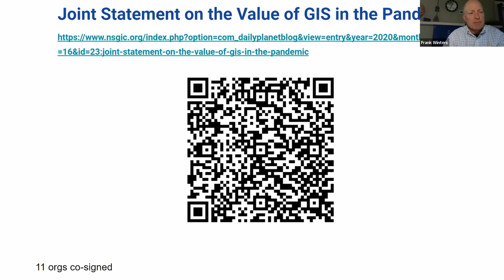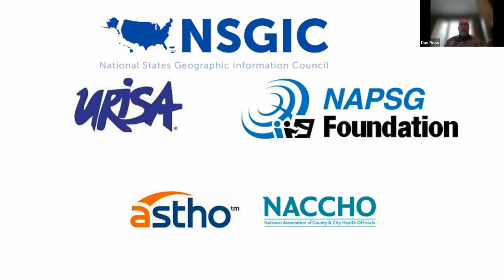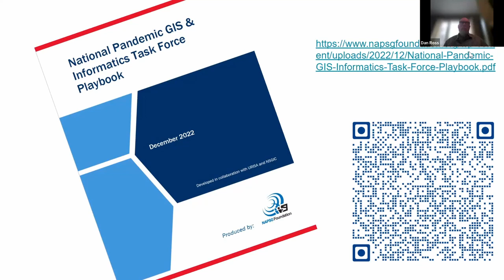GIS 101: Public Health and Geospatial Communities Collaborate with Frank Winters | May 3, 2023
Collaborating is imperative to success in our workplaces. Unfortunately, during the pandemic we learned that inconsistent connections between our geospatial communities and public health and public policy hampered our ability to understand and mitigate the effects of the pandemic as well as we wanted. This GIS 101 segment will describe the work done to bridge that gap and explain geospatial practices and resources to better manage any public health crisis.  It is designed for GIS leaders, policy makers, and anyone who collaborates with others to support the public.